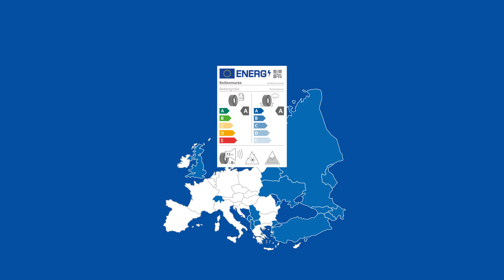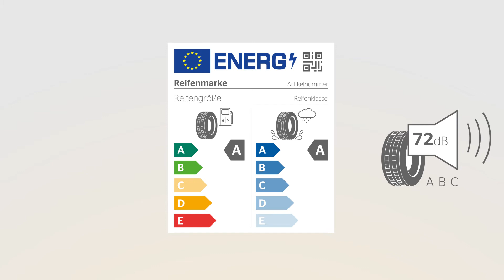Das neue EU-Reifenlabel einfach erklärt | Continental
Zum 1. Mai 2021 trat das neue EU-Reifenlabel in Kraft, um so zur Verringerung der Emissionen im Straßenverkehr beizutragen.

Das EU-Reifenlabel basiert auf den drei wichtigen Reifeneigenschaften Rollwiderstand - und damit Kraftstoffeffizienz -, Nasshaftung und externes Rollgeräusch. Außerdem bezieht es sich auf den Einsatz bei extremen Schneeverhältnissen sowie auf die Haftung bei Glatteis.

Mithilfe des EU-Reifenlabels können Sie eine fundierte Kaufentscheidung treffen und so Ihre Kraftstoffkosten senken sowie Ihre Verkehrssicherheit erhöhen.